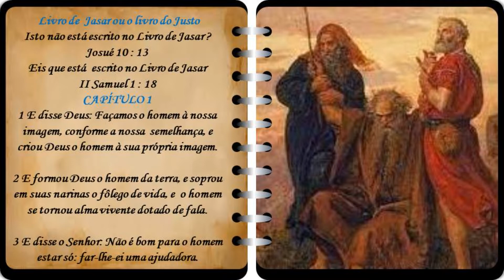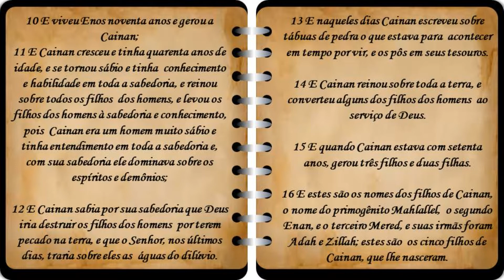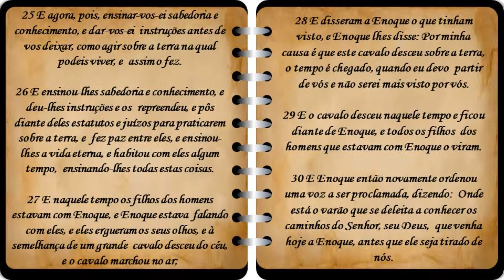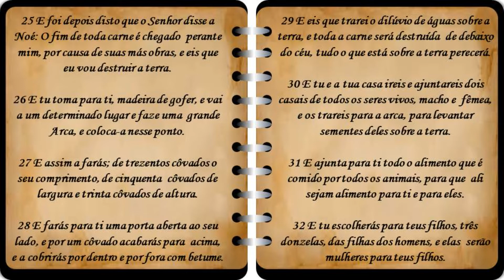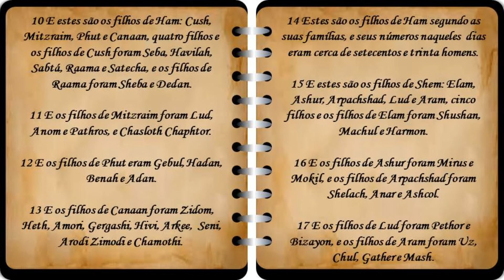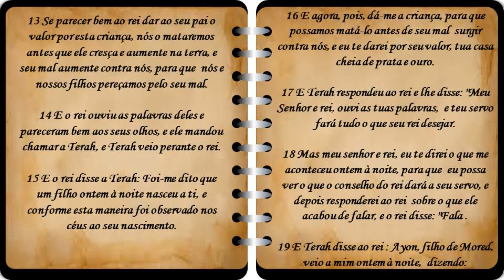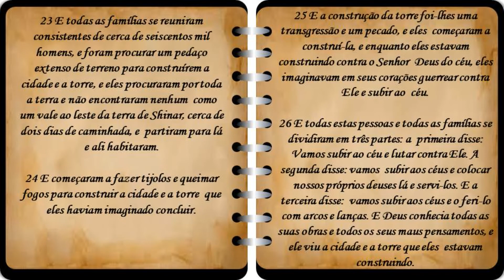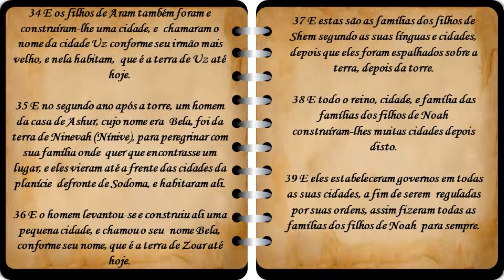O LIVRO DE JASAR 1/10